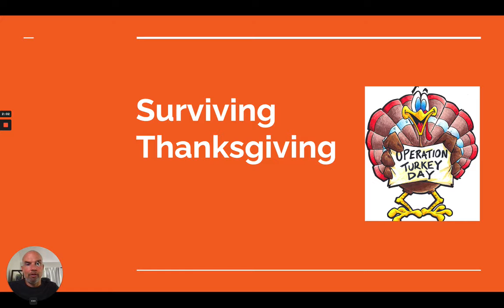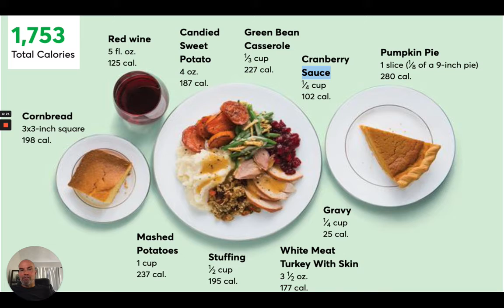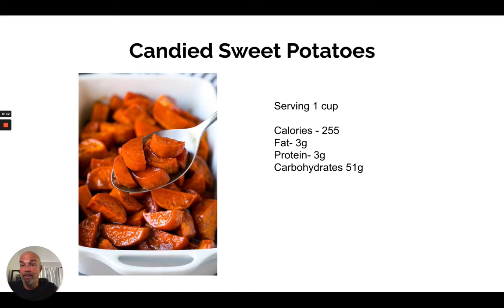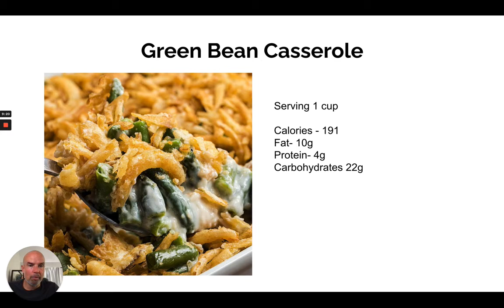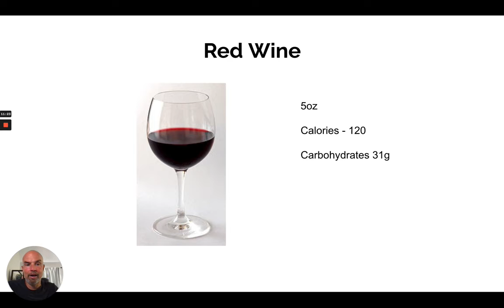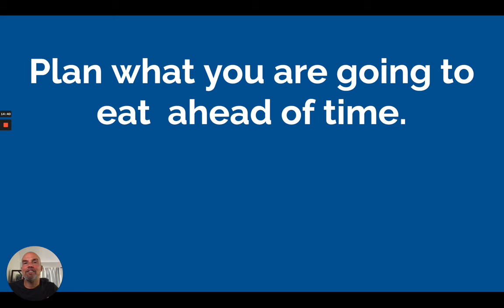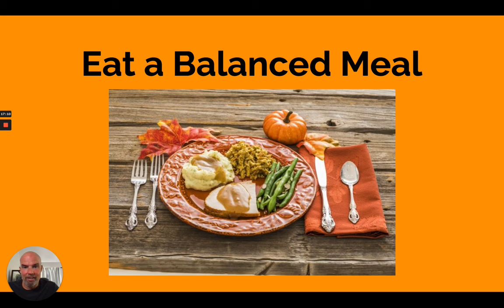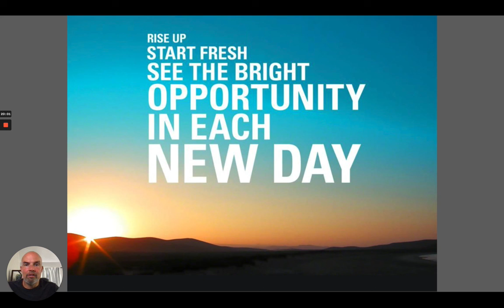Surviving Thanksgiving and Holiday Parties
If you struggle with overeating  during the Holidays or special occasion parties, this video will help you change that.